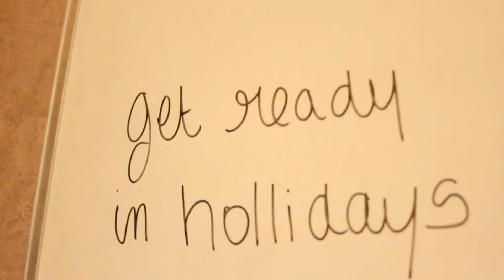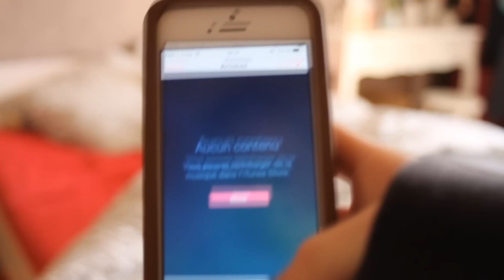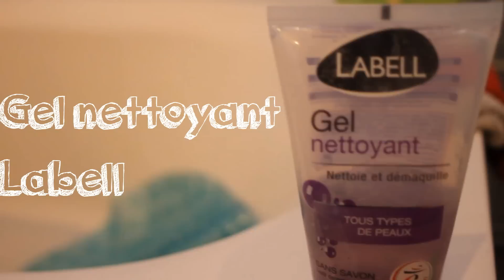Routine du matin en vacances l MllexChloé l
✿Qu'est ce que je porte dans cette vidéo?✿
- Mon haut vient de chez pimkie
- Mon bas vient de chez p&b

-J'ai filmé cette vidéo avec mon canon eos 1100D

✿Avec quoi je fais mes montages?✿
-J'ai fais le montage avec sony vegas pro

✿Quel age j'ai?✿
-J'ai eu 14ans le 13aout 2014, je suis donc en 3e.✌

✿Pourquoi je ne vais plus sur facebook?✿
-Car je n'ai plus le temps, en revanche je penses aux 30 000 abonnées je vais y retourner :)

✿Ais-je twitter?✿
-Oui, mais j'y vais plus donc ça sert a rien ^^

J'espère avoir répondu à toutes vos questions bisous ツ❤